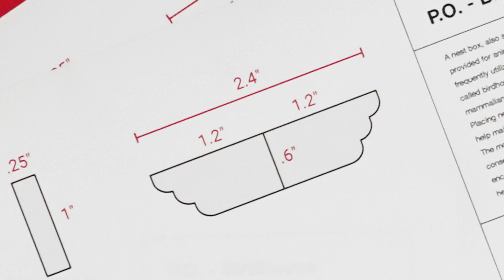How To Triple Your Output With Fabrication Automation Software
In this video, we’ll show you how fabrication automation software like Nesting PRO and BendSim PRO can help you streamline and automate your nesting and bending processes.

A business whose products are made with press brakes and laser cutters often has problems maintaining and increasing its output — even with adequate fabrication capacity. New programming hires require months of onboarding before they can start working at full speed — but that’s something Cincinnati’s new programming automation software can help with.

Our BendSim PRO and Nesting PRO solutions provide rules-based solutions that help programming staff streamline their coding and increase the efficiency of the entire fabrication process.  See how CI Pro Suite can help eliminate tedious manual programming and help you ramp up your output!